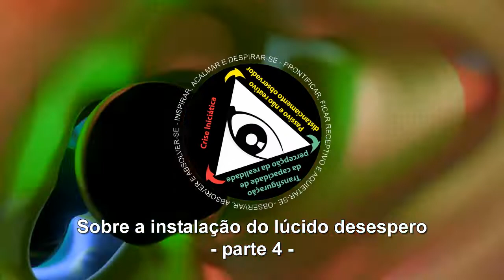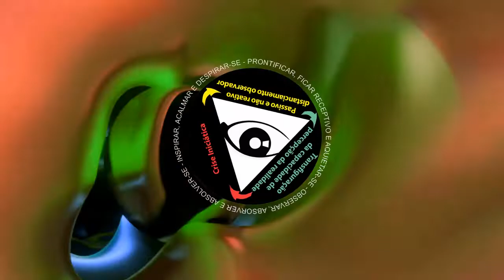Sobre a instalação do lúcido desespero - parte 4